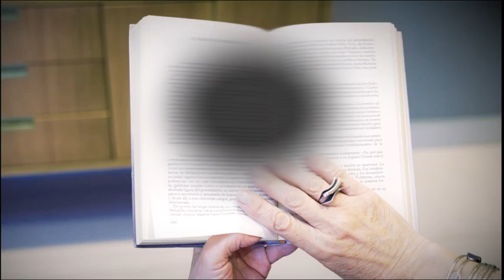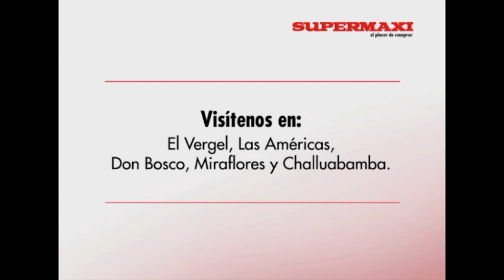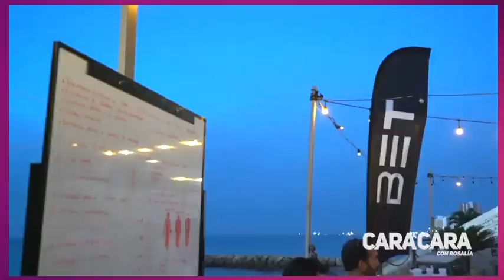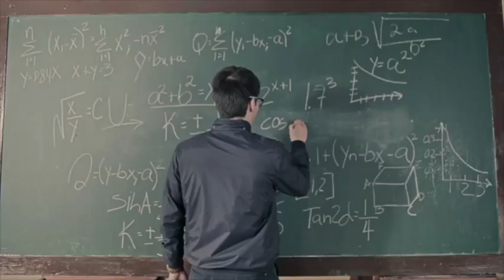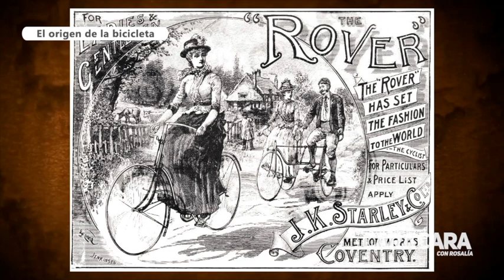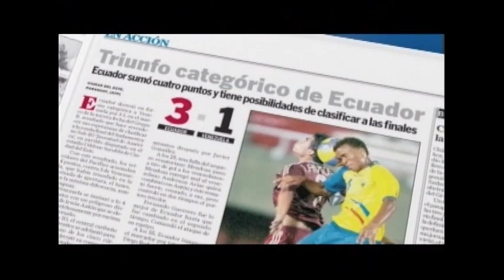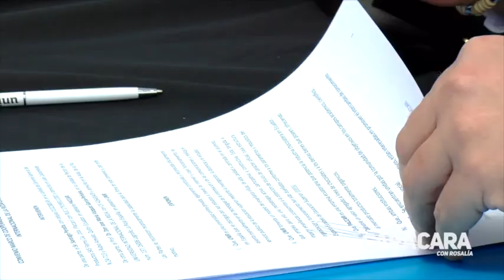Cara a cara con Rosalía - Ciclismo en Ecuador - 10 Julio 2022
Ciclismo en Ecuador

Actualmente la práctica del ciclismo en Ecuador crece a pasos agigantados, cada vez más personas se unen al mundo de las dos ruedas y fomentan la cultura ciclista, en el campo profesional, nuestros deportistas son la élite del pedalismo mundial, y esta gran proeza, es producto de una larga cadena de esfuerzos, sacrificios y una gran dosis de ímpetu de parte de los protagonistas del mundo ciclístico.

En esta nueva edición de Cara a cara con Rosalía, hablamos con entusiastas, profesionales y apasionados del "Ciclismo en Ecuador".

Nuestros invitados son:

Carlos Francisco Encalada Ochoa - Exciclista , promotor del
 Giro d'Italia Ride Like a Pro - Ecuador.

Santiago Rosero - Presidente de la Federación Ecuatoriana de Ciclismo.

Pablo Vallejo Vega - Triatleta, maratonista y director deportivo, Co-fundador de BET Endurance.

Segmentos:

Cultural: Breve historia de la bicicleta.

¿Qué Pasa Con?: UNIR y Paccari, una alianza estratégica con el objetivo de apoyar a los emprendedores del país.

Poema: Pablo Neruda - “Oda A La Bicicleta”.